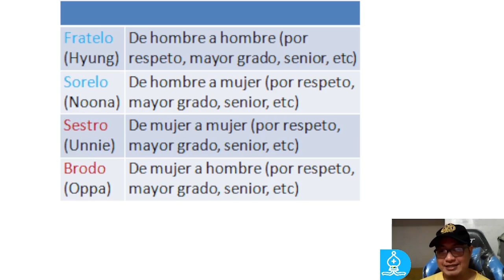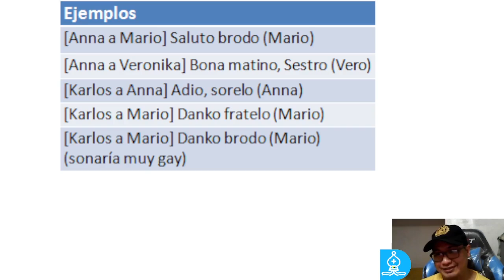Nuevas palabras en Ido: 002